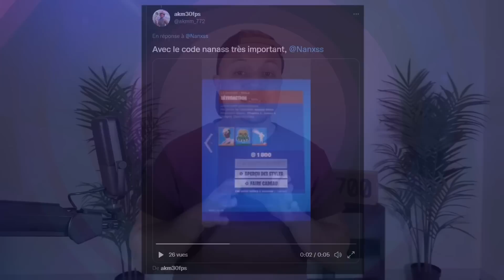J'ai TROUVER les MOTOS sur Fortnite SAUVER LE MONDE !